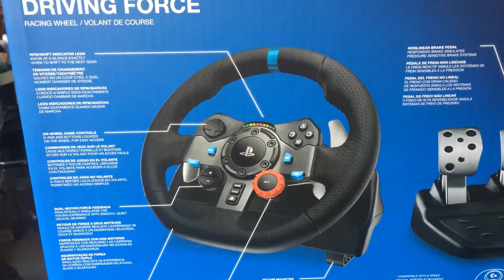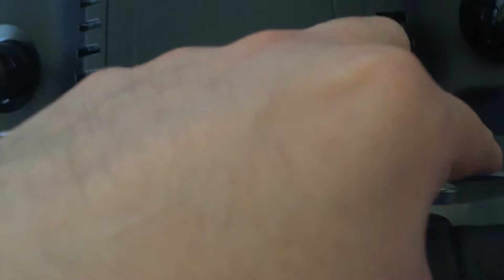UNBOXING VOLANTE G29 LOGITECH !!!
Para poder participar  Y GANAR UN FUNKO debes suscribirte al canal y comenta que opinas del volante, al llegar a los 100 suscriptores seleccionare el comentario mas original y ese sera el ganador.

Increíble volante  G29 Logitech para sentir la adrenalina de conducir a toda velocidad en tu propio hogar!!!

LINK PARA COMPRARLO PRECIO ESPECIAL: